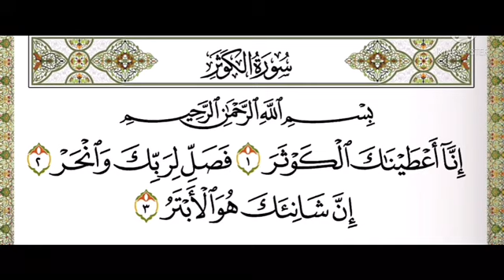Learn Surah Al-Kawthar ( الكوثر ) with Sheikh Mohamed Zaher